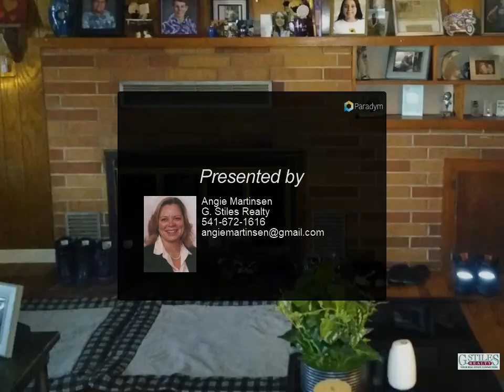G. Stiles Realty - 4578 CARNES RD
Please enjoy this property video created by G. Stiles Realty

This is a really great house with 3 large bedrooms, large bathroom, big laundry room (currently used as a 4th bedroom), attached garage and big fenced backyard. Beautiful hardwood flooring throughout, charming old fashioned style kitchen, wood burning fireplace with large brick hearth. Close to schools & shopping. This home has charm & space. Covered back porch. Corner lot would easily allow for RV parking in the back yard. Currently rented/great investment property. LA related to seller.

1 full bath

Angie Martinsen
G. Stiles Realty